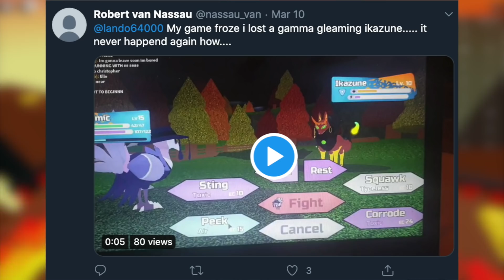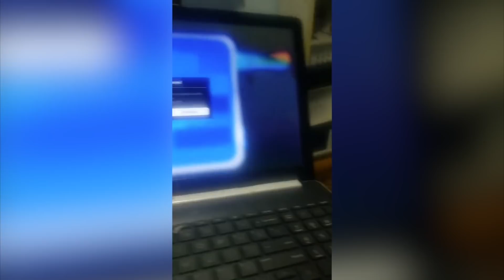Top 5 LUCKIEST UNLUCKIEST Moments in Loomian Legacy!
Sometimes it's just not your day.
Let's hope for a better one!

Sol Piek
Plan3tFox
Rough Gentleman
roblo20 0
ItsYourBoi Hooded
Bluex114
Luke McHardy-Jones
XxDark_CloudsxX
VK Troy Lion
Tony1211 crazy cousins
Nervous kitten
Void_eboom
Real Bacon

~ WE LIT